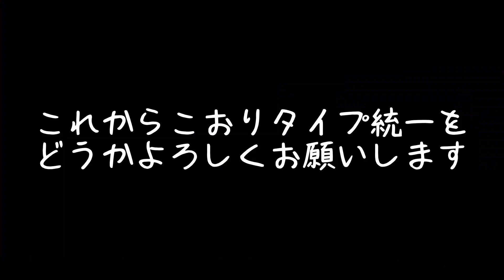【ポケモン剣盾】こおりタイプ統一！最強の矛と盾で暴れろ Part2【ポケモン 実況】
このバイバニラは冷凍庫の奥底で眠っていたスーパーカップくらい固い。
こおりタイプ統一で行くぞ、マスター。
パルシェン先生はちょっとお休みだけどめちゃくちゃ使いたい。
もっといい型とかおすすめのこおりポケモンいたら是非教えてください。